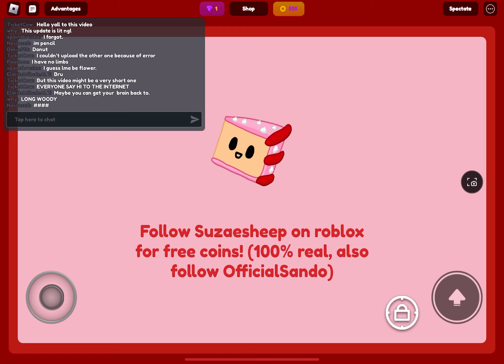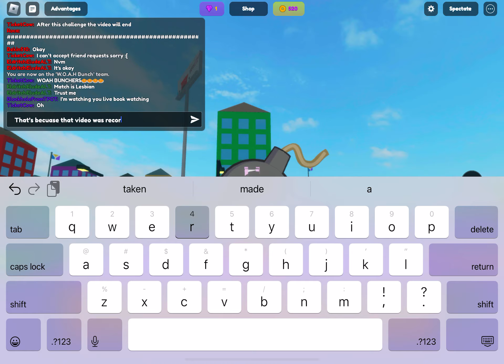Playing Bfdia :D